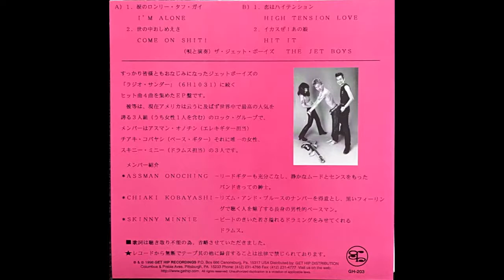High Tension Love - The Jet Boys